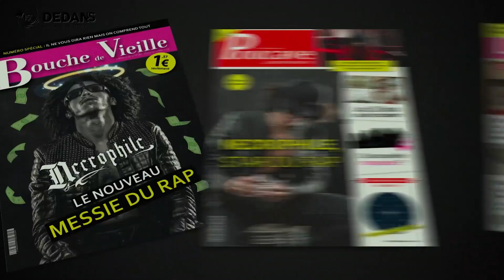LES DÉGUNS 2 (2023) Bande Annonce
SYNOPSIS

Après leurs déboires et leurs aventures du premier opus, Nordine Salhi et Karim Jeb alias Karim et Nono reviennent plus en forme et plus déterminés que jamais et continuent leur quête de succès par tous les moyens. Après un premier échec cuisant dans l’univers de la télé-réalité, les deux acolytes décident de se lancer dans le rap. Dans sa recherche du succès musical, Karim, alias Nécrophile, aidé de son manager Nono, ne cesse d’accumuler des tentatives ratées. Une opportunité vers la célébrité est saisie, mais tout ne se passe pas comme prévu, et les mésaventures vont s'enchaîner pour les deux protagonistes.

Genre : Comédie